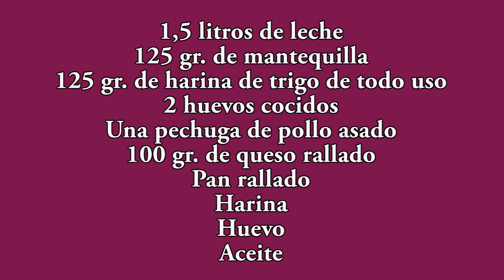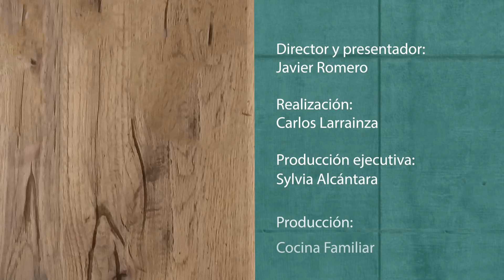Receta de croquetas de pollo con queso y huevo cocido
Como hacer croquetas de pollo con queso y huevo cocido, unas croquetas muy cremosas en las que te muestro todos mis trucos para conseguir un bocado exquisito.

Puedes ayudarme si ves el vídeo completo, le das like y haces algún comentario. Gracias